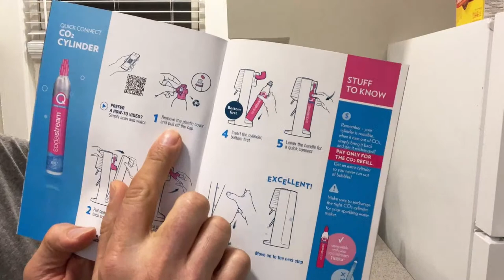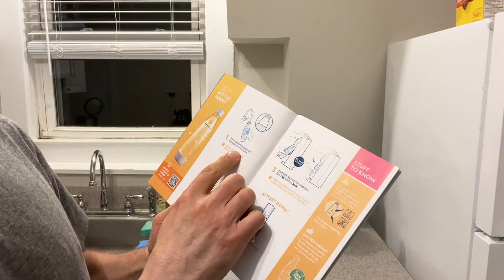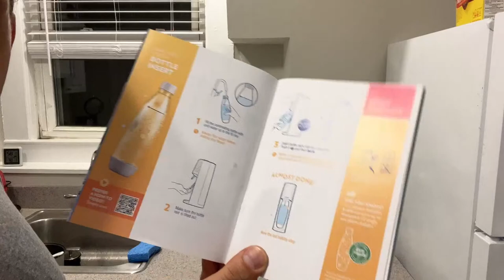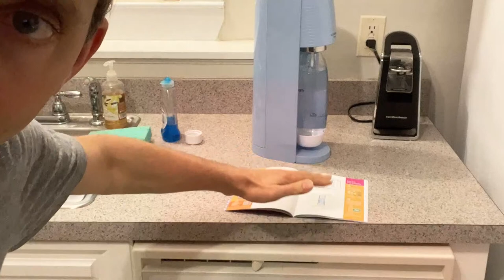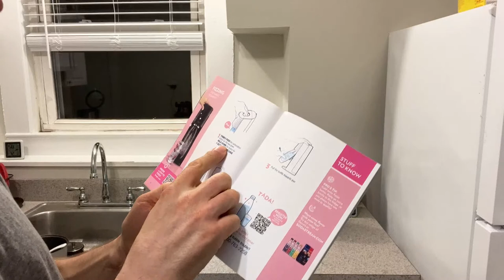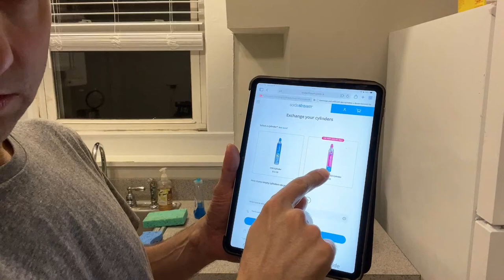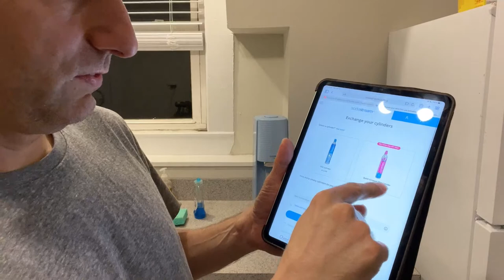LIVE Soda Stream Terra Unboxing & Review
Join me live as I unbox the Soda Stream Terra and give a review!